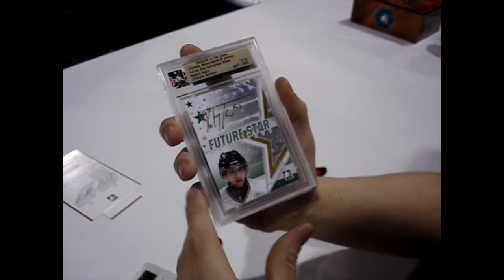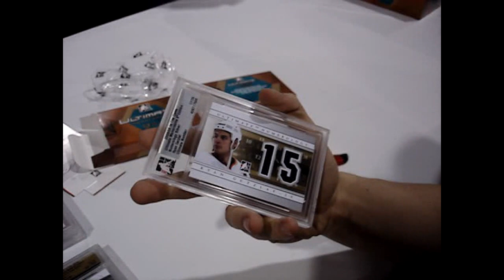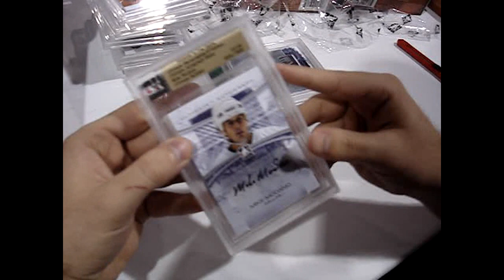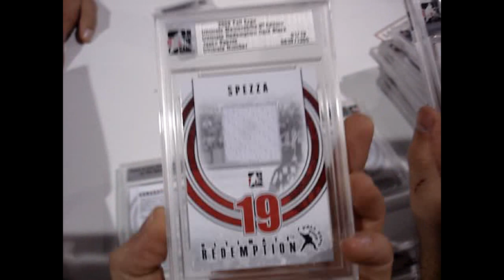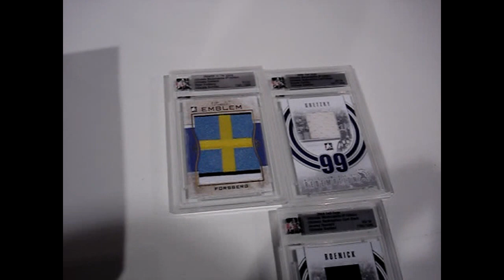1 Box Break ITG Ultimate Memorabilia 9th Edition - (12 of 13) 1/1 Mojo